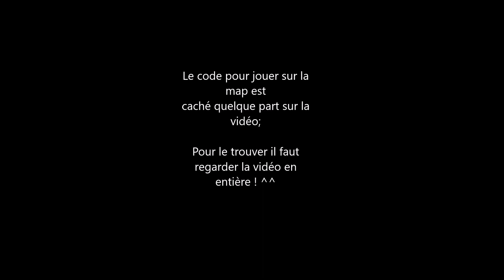Une incroyable map SkyWars sur Fortnite ! 😄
┏╋ ◥◣ DESCRIPTION ◢◤ ╋┓

Et bien bonjour à toutes et à tous ici Brick_Fury !
On se retrouve aujourd'hui pour une partie de SkyWars sur Fortnite!
Si vous aussi vous voulez que je présente vos maps, envoyez les moi ! 😁 Je serai ravi de les tester !
Bon visionnage ! 😉

┏╋ ◥◣ MES RESEAUX ◢◤ ╋┓

┏╋━━━◥◣ SERVEUR MC STAR WARS◢◤━━━╋┓

📱   IP du serveur: uloricraft.mine.gg
📡  Version: 1.13

┏╋ ◥◣ POUR FINIR ◢◤ ╋┓

👍Lâche un pouce bleu et fait un heureux !  😎
📝Ecris un commentaire ! Mais pas des paroles en l'air 😅